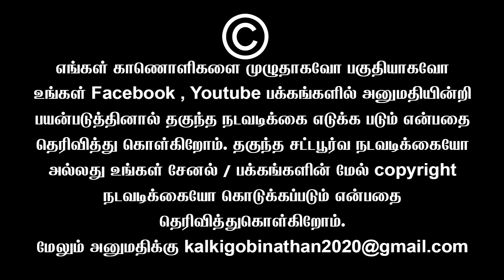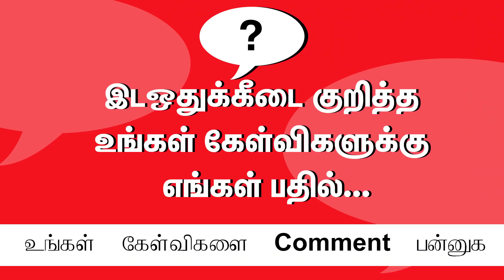அதிமுகவுக்கு முட்டுக்கொடுக்கும் ஆர்எஸ்எஸ்...| Sundaravalli Latest Speech | Sembulam